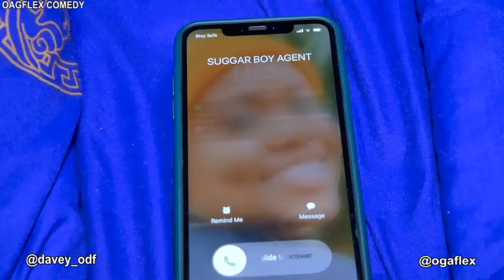THE SUGGAR MUMMY || OGAFLEXCOMEDY || Comedy 2020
watch THE SUGGAR MUMMY requested for a SUGGAR BOY .. watch what she got